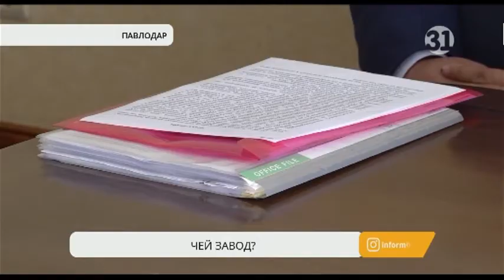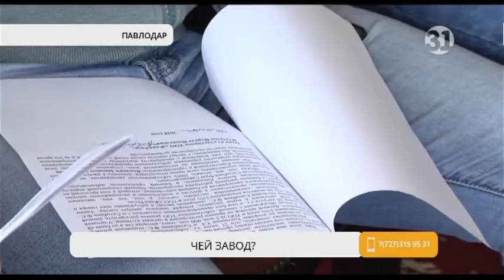История с рейдерским захватом павлодарского пивзавода получила продолжение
История с рейдерским захватом павлодарского пивоваренного завода получила продолжение. Сегодня свою позицию обозначили новые учредители предприятия – так они себя называют. Говорят, что приобретение стопроцентного пакета акций ТОО законно. А бывшая владелица – первые покупатели называют ее формальной хозяйкой – заявила, что она продала акции во второй раз, потому что ей не оплатили стоимость доли.